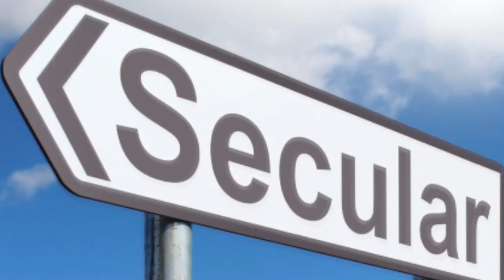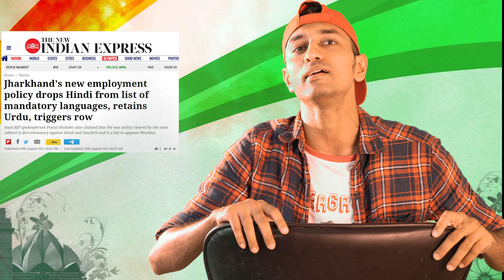Azaadi Special | The Woke hindu Show Ep-3 | Sudarshan Anchor Manish Singh Ji Murdered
The woke hindu meets secular bhai jaan in one of its own kind face off. Presenting the Independence day special episode of the Woke hindu show which explores the meaning of true Azaadi.

Are hindus really free in Hindu majority India? If yes then why hindu reporters like Manish Singh of sudarshan news are brutally murdered and nobody raises voice against it? Let us explore true meaning of "Azaadi" on this Independence day.

Make sure to like the video and share it to spread the word.